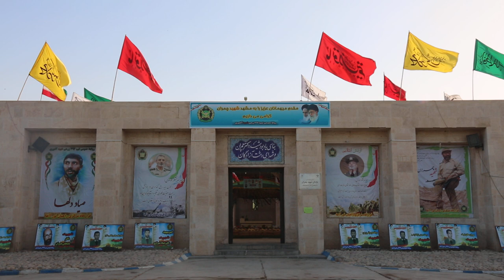فیلم خام ( Footage ) یادمان دهلاویه - 03